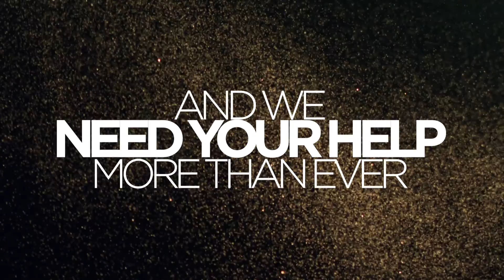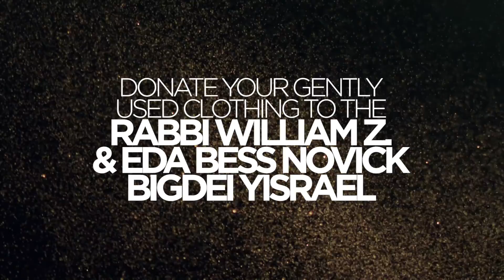2017 Rabbi William Z. & Eda Bess Novick Bigdei Yisrael Video Promo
HTC's Rabbi William Z. & Eda Bess Novick z"l Bigdei Yisrael 2017 drop -off will be Sun., April 2, 2017 from 1-4 PM, at 7227 Hamlin, Skokie/Lincolnwood, behind the BP gasstation on Touhy, just west of Walmart & Mariano's.

Thousands of Jews in Israel are living in extreme poverty & our community has always stepped up to make a difference. As you are cleaning for Pesach, please set aside your gently-used clothing to help families in great need. Info